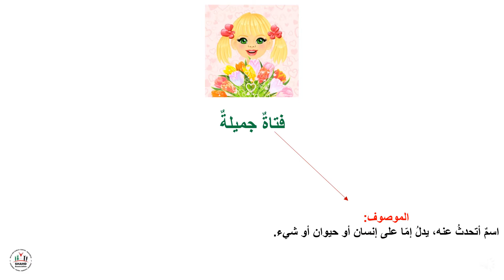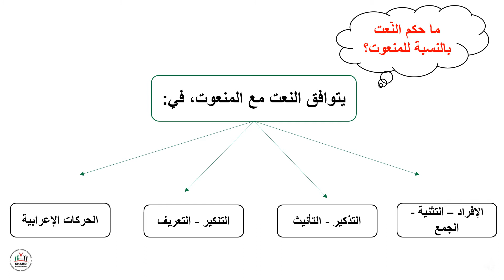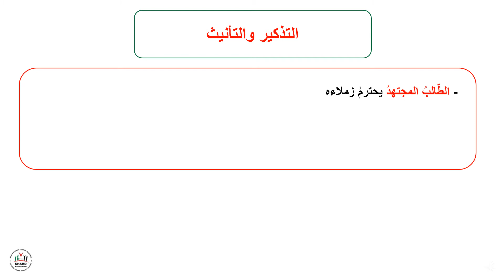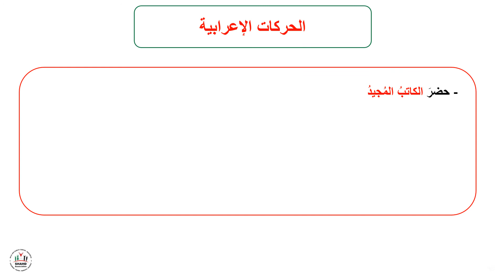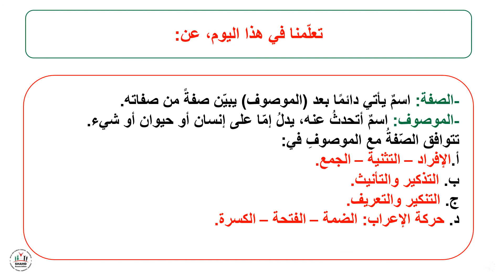إبداع - الصف الرابع - لغة عربية - قواعد - الصفة والموصوف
أهداف الدرس:
1.أن نستنتجَ تعريف الصّفة.
2.أن نستنتجَ تعريف الموصوف.
3.أن نستنتجَ حكم الصّفةِ بالنسبة للموصوفِ.